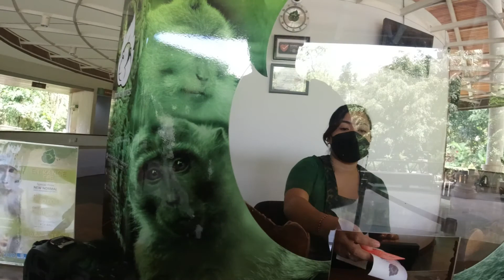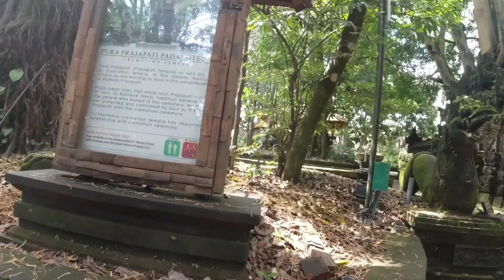BALI MONKEY FOREST POV (RELAXING PHOTOGRAPHY)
No monkeys were harmed in the making of this vid...

I went on a little trip to Bali's famous monkey forest and to take some cool pictures. Hope you enjoy.